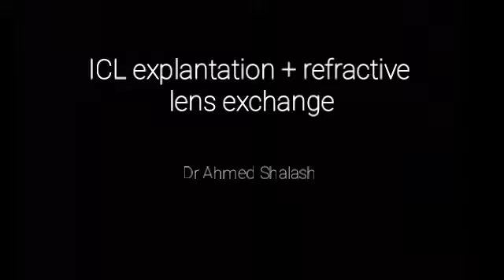ICL iol removal & clear lens extraction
visian iol explantation & technis 1 iol implantation after clear lens extraction